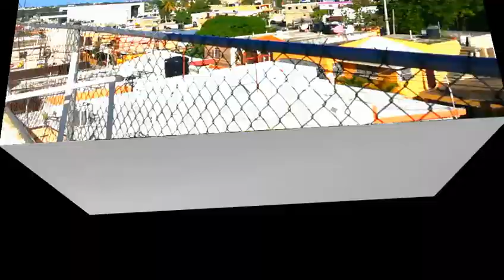yon neg manmanl kwer nan li,li voyel al file fi gad kmanl aji😀😀😀😀😀